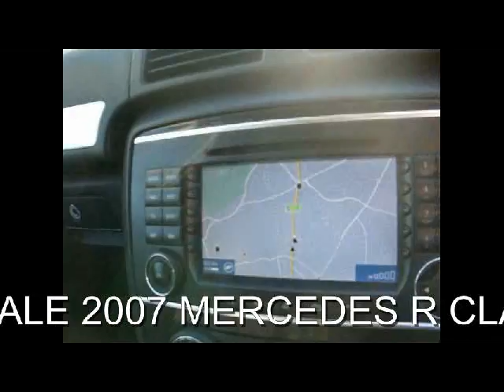FOR SALE 2007 MERCEDES R CLASS SPORT 3.5 AUTOMATIC SILVER WITH HALF BLACK LEATHER.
FOR SALE 2007 MERCEDES R CLASS SPORT 3.5 AUTOMATIC SILVER WITH HALF BLACK LEATHER, SAT/NAV, 63000 MILES WITH SERVICE HISTORY,